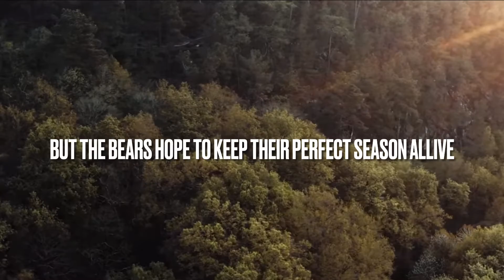James Bay U17 Boys